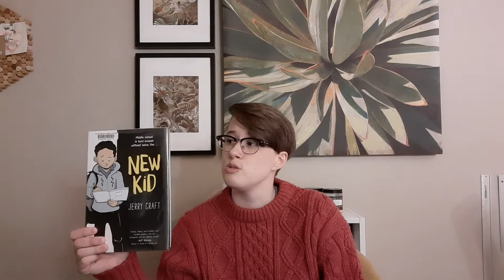Fulco Library discusses the author: Jerry Craft | Book Stream for Tweens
Leslie is back to discuss author and artist Jerry Craft!